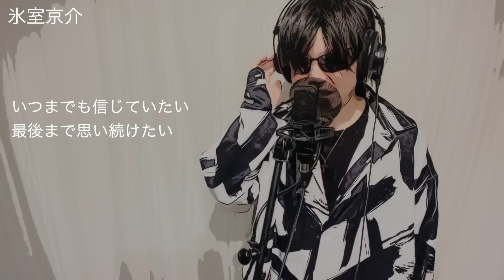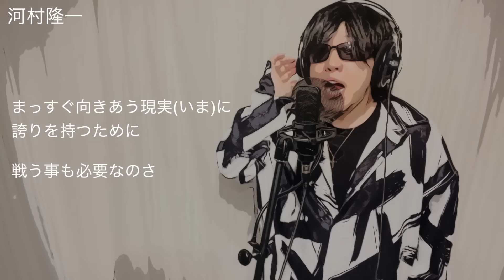GTO『POISON』 氷室京介&河村隆一 byたむたむ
反町隆史さんの名曲を氷室京介さんと河村隆一さんでデュエットしてみました！

🔸全演奏＝たむたむ

〜たむたむ情報〜（ものまねコンビ “ゴールデンボイス” としても活動中！）

🌟ホリプロコムものまね軍団🌟所属